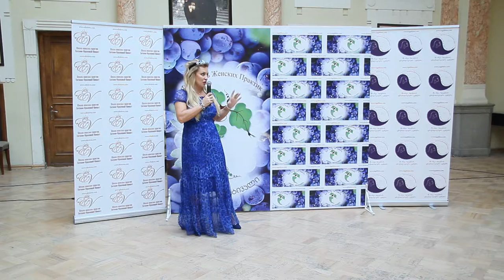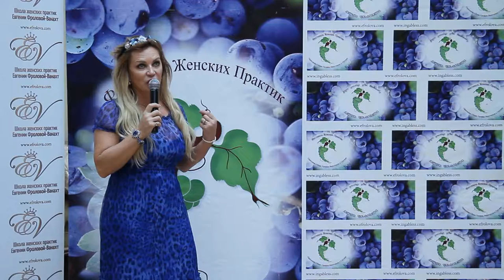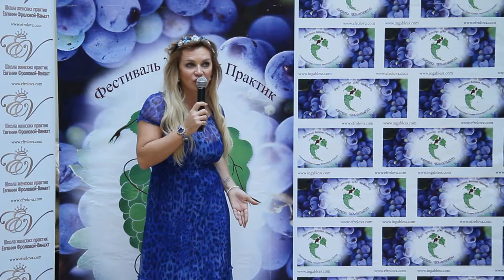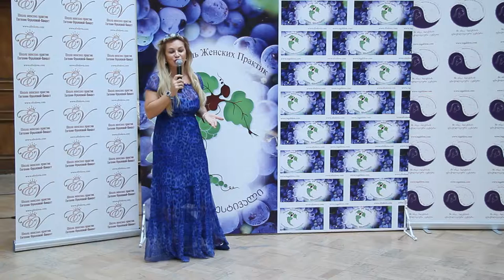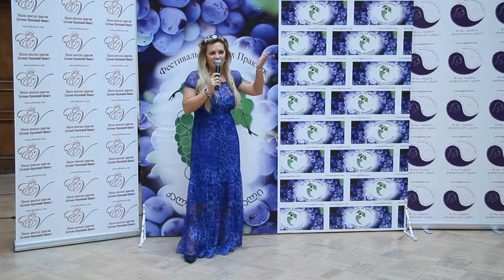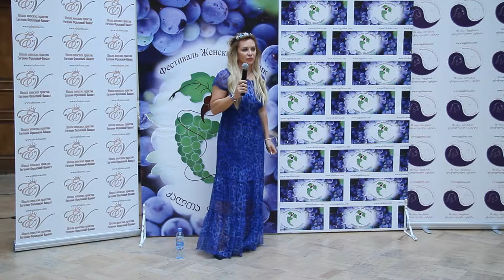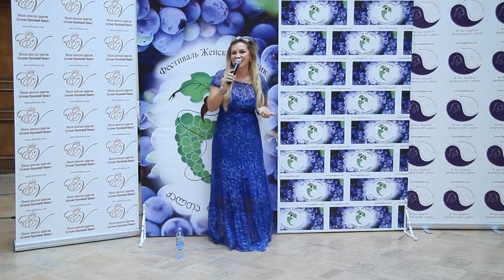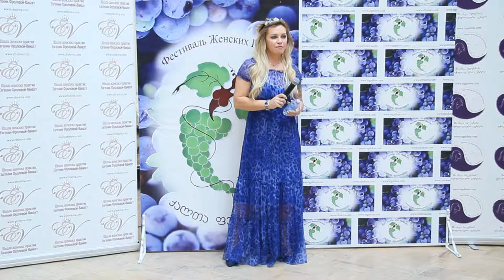ელენა იასტაჟემსკაია. ფესტივალი 2017